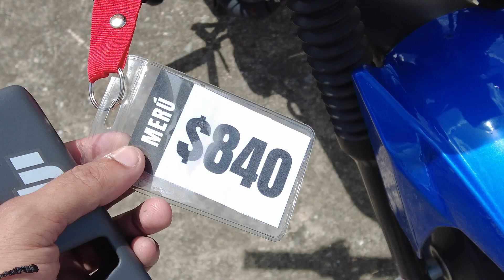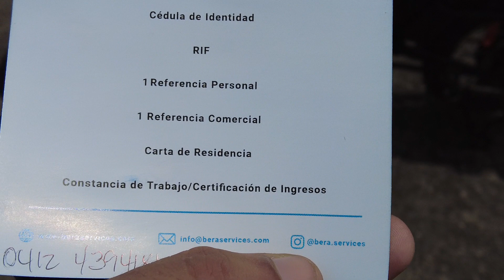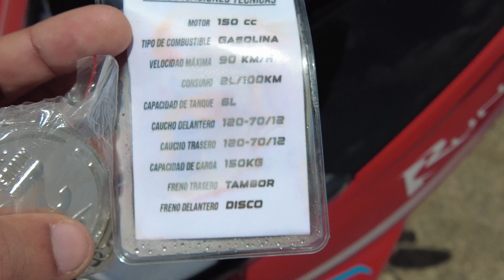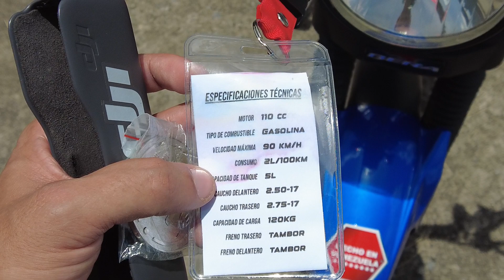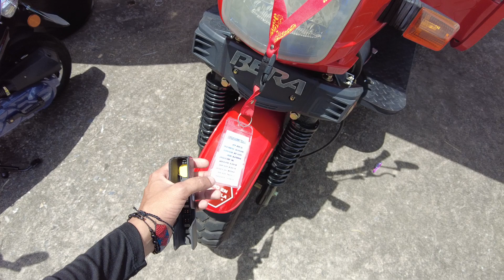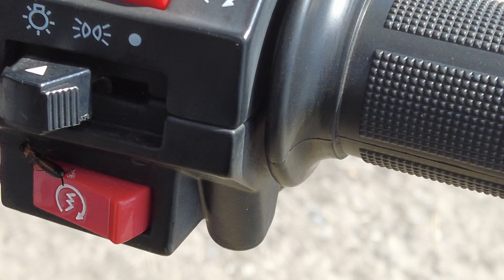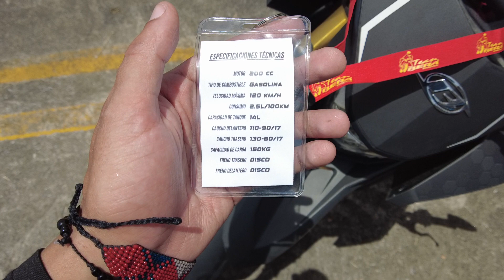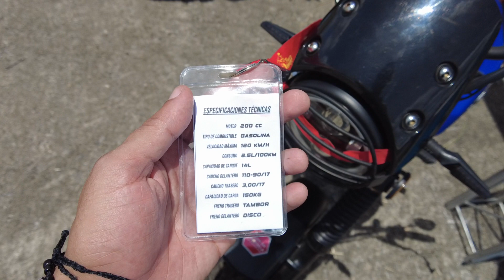¿Cuánto Cuestan las Motos Bera en Venezuela? SBR - SUPER DT - MERU - BWS - CARGUERO Bael Racing Show